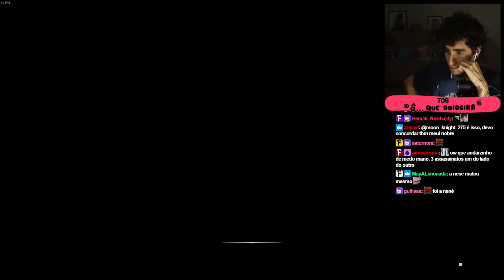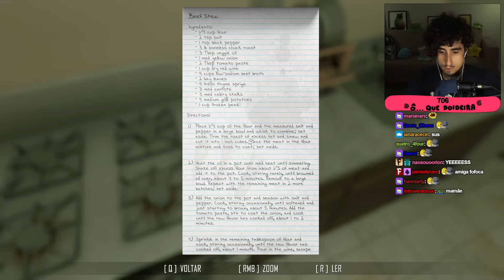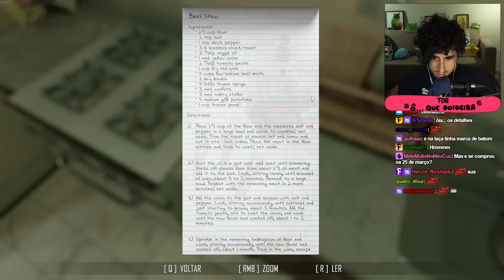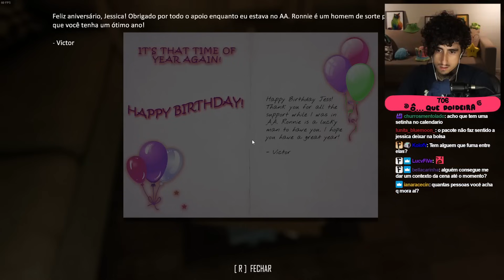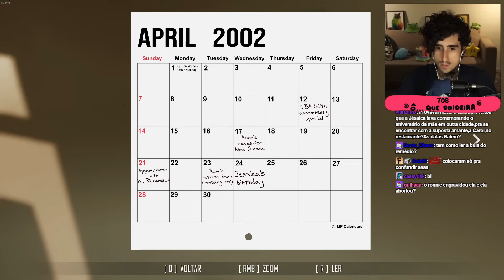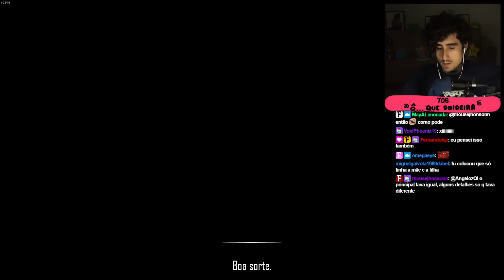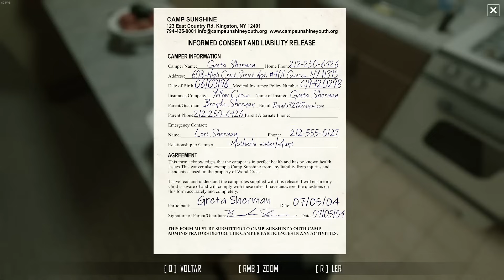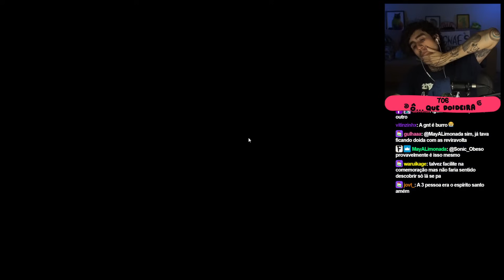O APARTAMENTO 402 🔎 Scene Investigators - #6